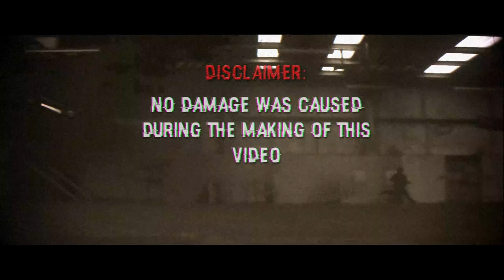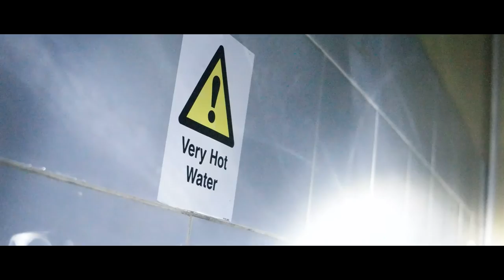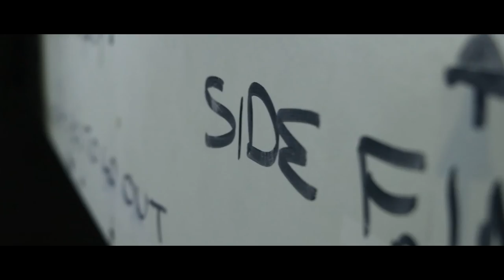Exploring an ABANDONED Warehouse (FOUND VAULT)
Found an abandoned warehouse that hasn't been used in 5 years, must of been an old home improvement store?
Drone shot: Phantom 3 Standard

Song: [Glitch Hop] ProtosoniX - Tempest